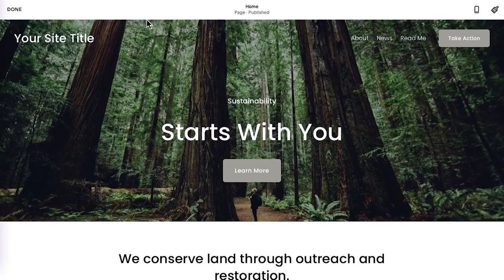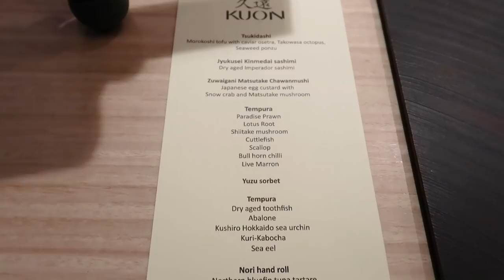$230 JAPANESE OMAKASE in SYDNEY AUSTRALIA! Massive Tempura Feast (Must Try Sydney Restaurants) 悉尼天婦羅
Kuon Omakase
Address: Shop 20/2-58 Little Hay St, Sydney

$230 Japanese Tempura Omakase @ Kuon Tempura

1. Tsukidashi
Morokoshi tofu with caviar osetra, Takowasa octopus, Seaweed ponzu

2. Jyukusei Kinmedai sashimi
Dry aged Imperador sashimi

3. Zuwaigani Matsutake Chawanmushi
Japanese egg custard with Snow crab & Matsutake mushroom

Tempura:
4. Paradise Prawn Tempura
5. Lotus Root Tempura
6. Shiitake mushroom Tempura
7. Cuttlefish Tempura
8. Scallop Tempura
9. Bull horn chilli Tempura
10. Live Marron Tempura

11. Yuzu sorbet

Tempura continued:
12. Dry aged toothfish Tempura
13. Abalone Tempura
14. Kushiro Hokkaido sea urchin Tempura
15. Kuri-Kabocha Tempura
16. Sea eel Tempura'

Nori hand roll

17. Northern bluefin tuna tartare
18. Tasmanian sea urchin with ikura

19. Miso soup

20. Cream puff with caramelised apple